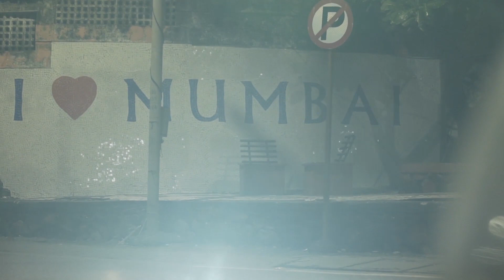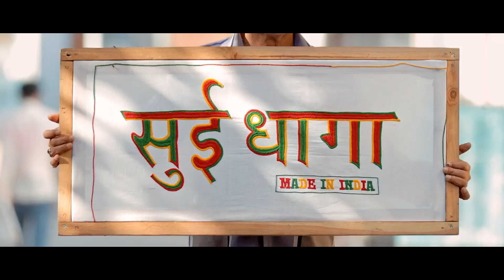Sui Dhaaga marketing film